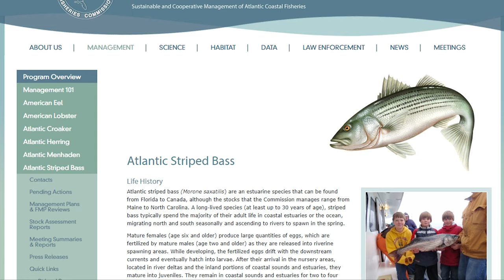EMERGENCY Striped Bass REGULATIONS Extended: NO TROPHY SEASON! Susquehanna Closed, Fight NOT OVER!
MD has renewed/extended it's EMERGENCY REGULATIONS which CLOSE the MD "Trophy Striper Season". This is the RIGHT CALL but it isn't the FINAL CALL. See the video for details and see below for links to the relevant articles that informed this video.

See the video for details and see below for useful articles that were used to help make this video.

Maryland Enacts Striped Bass Emergency Regulations to Increase Protections for the Spawning Population

For links to gear used in my other videos, see below:

Sanhu Diamond Jigs

KastKing Centron Lite Baitcasting Reel

(My NEW Kayak) 2022 Hobie Mirage Pro Angler 12 with 360 Drive

Z-man Bullseye Spinnerbait

Z-man Diesel Minnow

The BEST Northern Snakehead Fishing Channel on YouTube AND multi-species action from around Maryland, Virginia, and Delaware.

NEW Videos posted every FRIDAY at 4:00 PM!

For channel updates, checkout Kambotrout Fishing on FACEBOOK as well (LINK BELOW)

If you’d like to help me make more and better videos, donate to my PAYPAL and thanks much!

Music featured in this video was sourced through the Adobe Stock Library

Sheldons Aglia - drsd trbl, Gold-Brown (B3ST G-BR)

SHIMANO SLX DC

St. Croix Rods Mojo Bass Casting Rod, MJC

SHIMANO SLX DC

GoPro MAX — Waterproof 360

GoPro Hero 7 Black

40lb Berkley X9

Frabill Conservation Series Landing Net with Camlock Reinforced Handle, 20 X 23-Inch, Premium Landing Net

River2Sea WPL90/26 Whopper Plopper

Z-Man CBJH38-04 Chatterbait Jack Hammer 3/8 oz Green Shad

Plano Rollup Tackle Bag

D-Ring Carabiners Twist Lock and Heavy Duty Carabiners

Keitech Easy Shiner 4" Swimbait

Reaction Tackle Swimbait Hooks (10-Pack)

Megabass Spark Shad 4" Soft Paddletail Swimbait - Baby Bass

Frabill Expandable Bump Board

Frabill 4825 Insulated Bait Bucket with Built in Aerator , White and Yellow, 1.3 Gallons